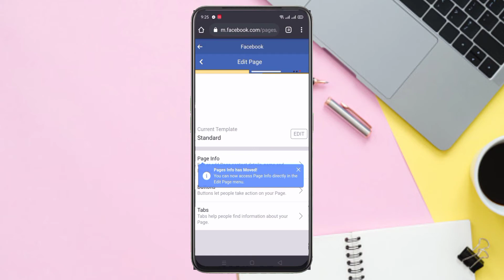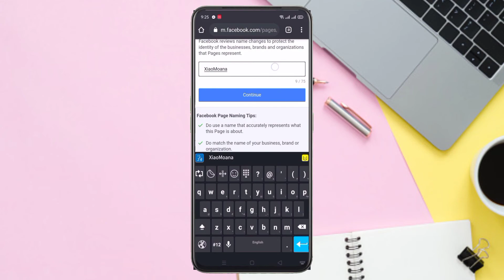Facebook page nameအလွယ်ကူဆုံးချိန်းနည်း